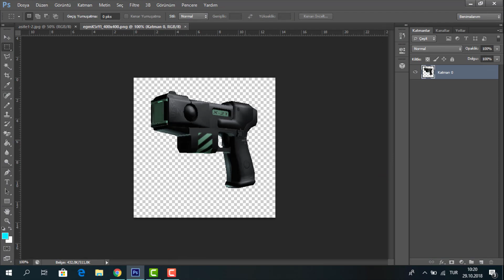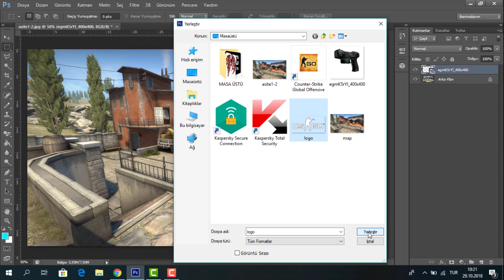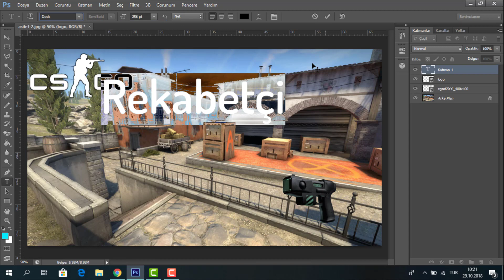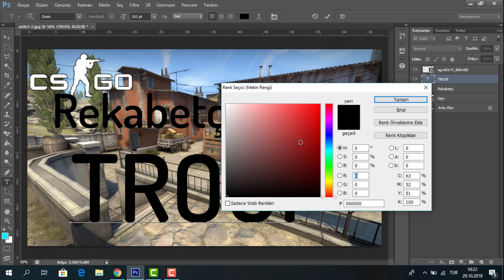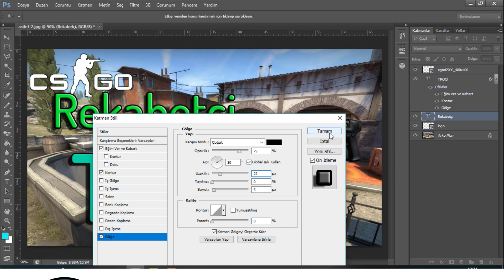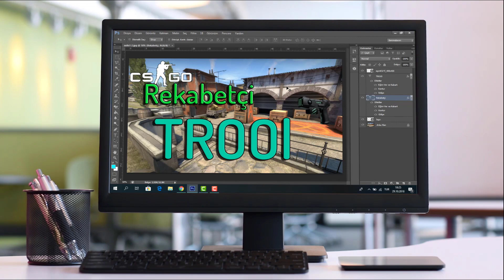KÜÇÜK RESİMLERİMİ HANGİ PROGRAMLA ve NASIL YAPIYORUM?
Merhaba arkadaşlar ben kaan,
Hepinize Merhabalar!